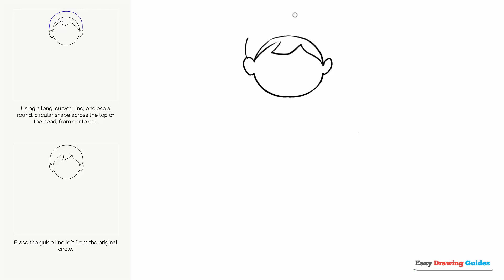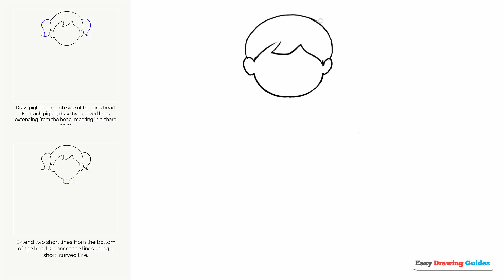How to Draw a Girl: Easy Step by Step Tutorial for Beginners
Learn to draw animals with easy step-by-step instructions.

You can draw a cute girl with this easy step by step drawing tutorial for beginners.

Even beginners can successfully draw this beautiful little girl with the easy video instructions.

You can also find written step by step drawing instructions on our

Have fun!

If you liked this drawing tutorial, click the thumbs up icon to LIKE it.